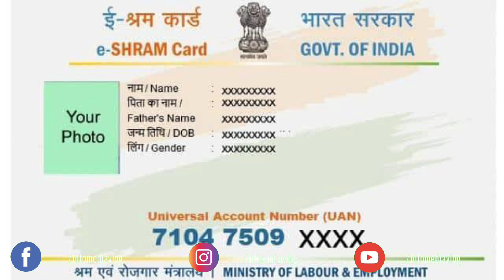ഈ ശ്രം കാർഡ് എടുത്തവർ ശ്രദ്ധിക്കണേ വളരെ പ്രധാന അറിയിപ്പ് ഏവർക്കും ബാധകം.ESHRAM CARD NEWS